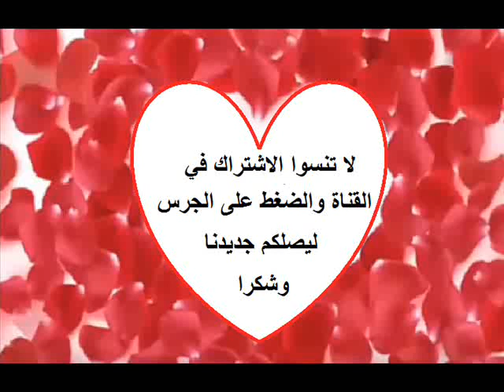النجمة انانيا باندي رفقة صديقتها خوشي ابنة النجمة الراحلة سريديفي في احدث ظهور لهن معا